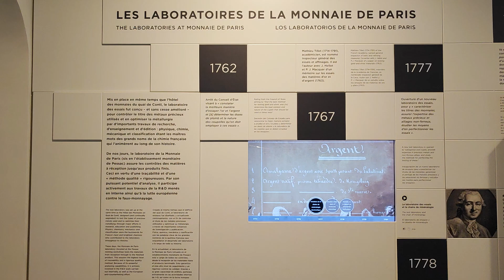Monnaie de Paris #11🪙(2)